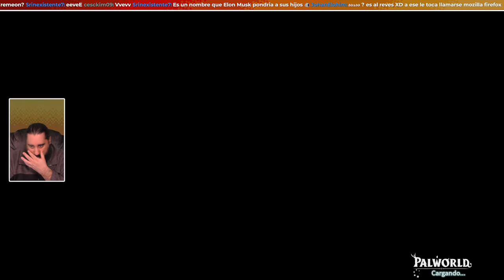No Pelees Contra un Mamut a las 3 de la Mañana | PALWORLD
- ENLACES SOCIALES -